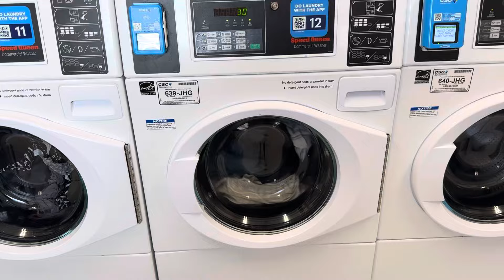Ghar phoch gaye 🏡parcel agya 📦 Rayta banya 🍲ઘરે આવી ગયા પાર્સલ માં શું છેvlog